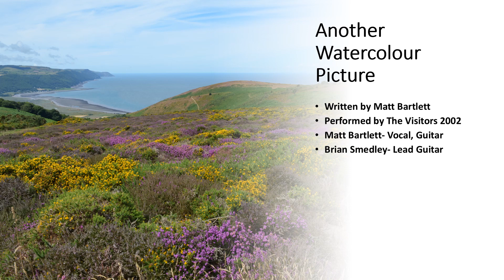'Another Watercolour Picture' THE VISITORS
A song from about 2002 by THE VISITORS . Written by Matt Bartlett. Features Matt on vocals and guitar and Brian Smedley on Lead guitar